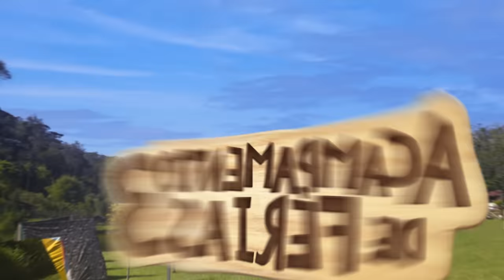ROXTEEN – PRINCESA: VOCÊ É PERFEITO LUCCAS!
VOCÊ É PERFEITO
(Vanessa Alves | Luccas Neto | Gabriel Mendes)

NÃO DÁ PRA DISFARÇAR
O QUE EU SINTO AGORA
MEU CORAÇÃO APRONTOU
UMA PEÇA

NÃO POSSO ME ENGANAR
EU SEI QUE TÁ NA HORA
SERÁ QUE VAI SER MELHOR
QUE EU TE ESQUEÇA?

NAQUELE OLHAR EU ENCONTREI
TUDO QUE EU SEMPRE SONHEI

NÃO QUERO MAIS ESCONDER
DO MUNDO ESSE MEU SEGREDO
QUANDO IMAGINO A GENTE
O CORAÇÃO NÃO DÁ SOSSEGO

COMO ME APAIXONEI?
AGORA NÃO TEM MAIS JEITO

VOCÊ ADORA K-POP
ANIME, GAMES TAMBÉM
ADORA TUDO O QUE EU GOSTO
IGUAL NÃO TEM MAIS NINGUÉM
A GENTE VAI SE DAR BEM
MEU CORAÇÃO DIZ QUE SIM
LUCCAS VOCÊ É PERFEITO PRA MIM

COMO ME APAIXONEI?